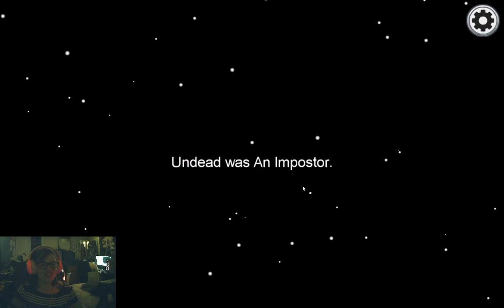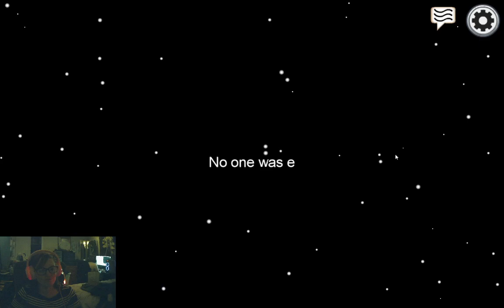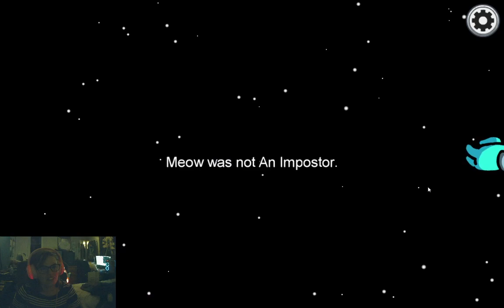Among Us Episode 7 - Jingle Pinking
Zach has a hard time with speaking.